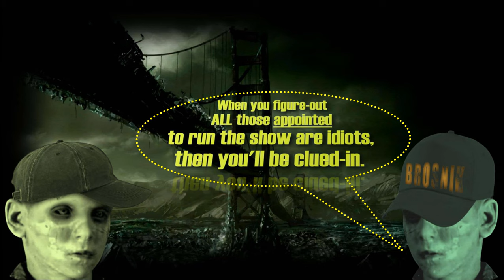Narrated by Pete & Brosnik